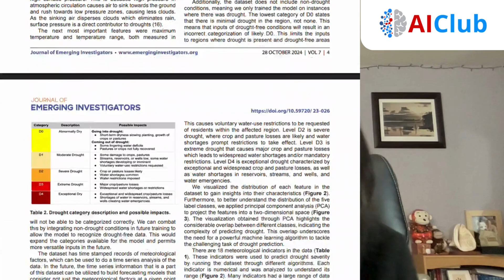How I conducted and published research in 8 months as a high schooler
This AIClub Research Program student talks about how she conducted research in drought severity and prediction, using ML models. Clarisse then published her work in Journal of Emerging Investigators!

Want to turn your ideas into real research and present at top conferences?